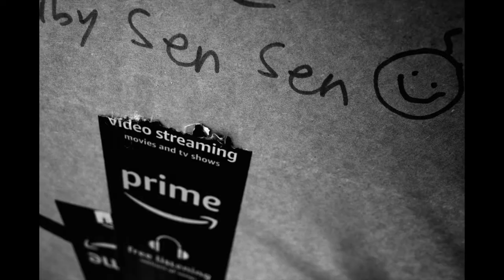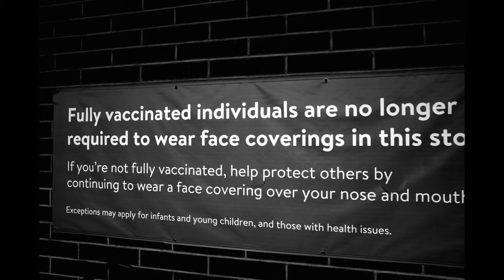THE LIFE OF SENECA.